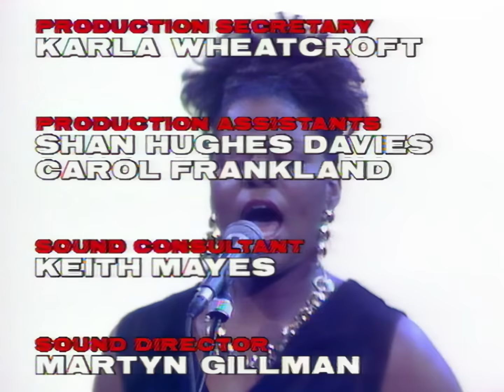Tom Jones - Jesus Christ (Tom Jones: The Right Time, 13th June 1992)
Tom Jones, backed by vocal group True Image, in a full-band finale performance of "Jesus Christ" for this episode of his ground-breaking show, 'The Right Time' in 1992.